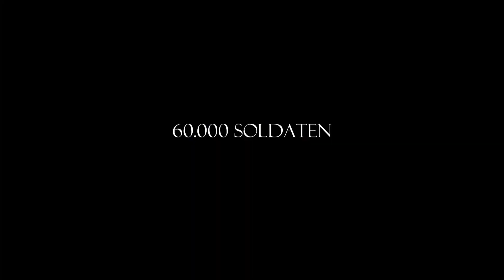Ninove 1692: Beleef mee de geschiedenis op 15&16 juni